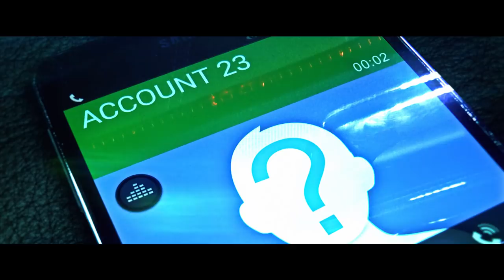Pulse - Neo-Noir Short Film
Pulse is my submission for the My RØDE Reel 2014 international competition. Filmed with the Panasonic x920, Rode VideoMic Pro and the Rode NTG-2. Edited within Adobe After Effects.
Massive thanks to everyone involved!